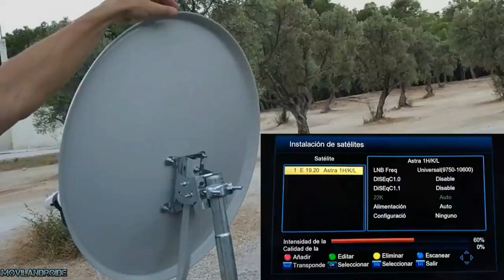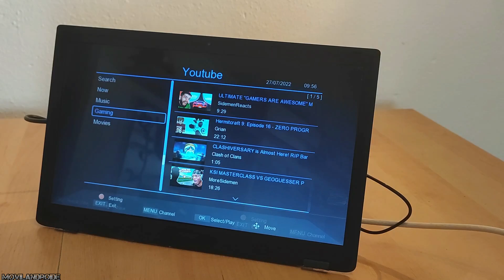He construido una TV /Monitor a Batería🔋usando un Portátil Roto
He convertido un PC portátil roto en una televisión que funciona a batería, puedes conectarla a una TV Box, ordenador o cualquier dispositivo con salida HDMI, VGA y DVI. De esta forma podrás reciclar la pantalla y algunas otras piezas.

Controlador entrada salida vídeo sin sintonizador
Controlador entrada salida vídeo con sintonizador
Batería 12 v 6.8 aH
Sintonizador modulo con WIFI
Tornillos y espaciadores placa electrónica
Pegamento usado en el vídeo
Voltímetro 12,6V